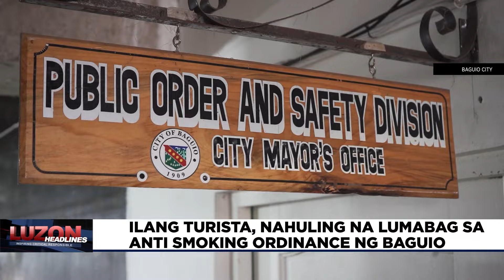Ilang turista, nahuli na lumabag sa Anti-Smoking Ordinance ng Baguio